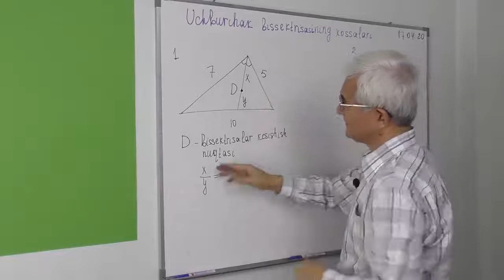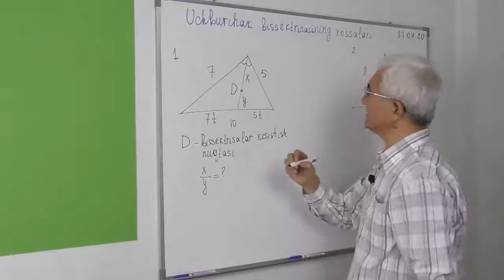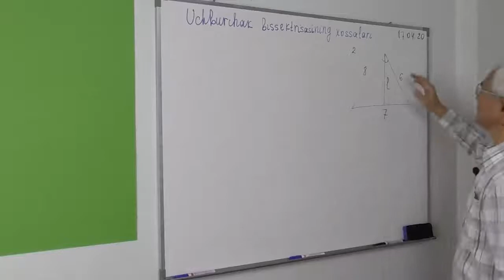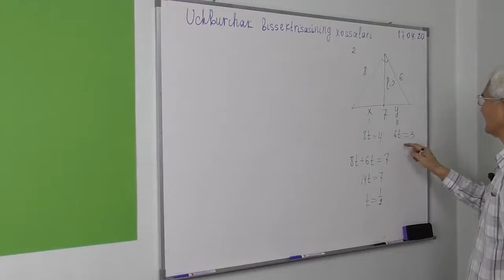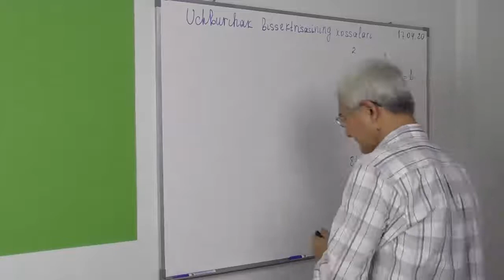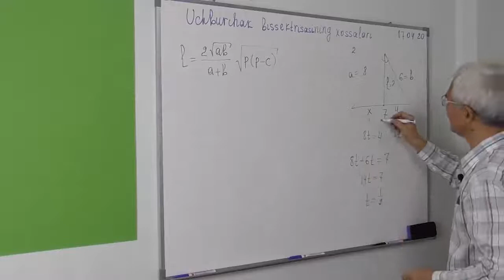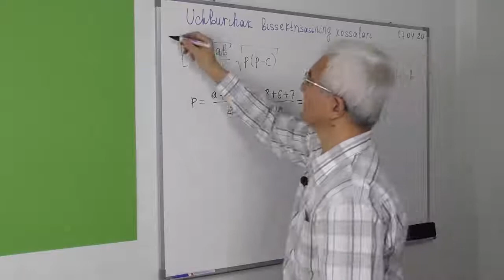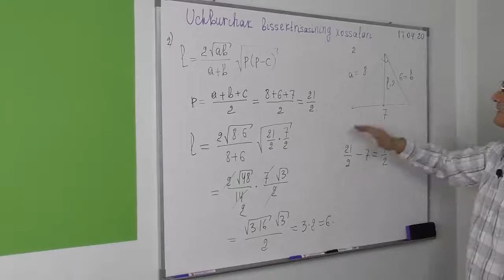18.3 Uchburchak bissektrisasi xossasi Masalalar